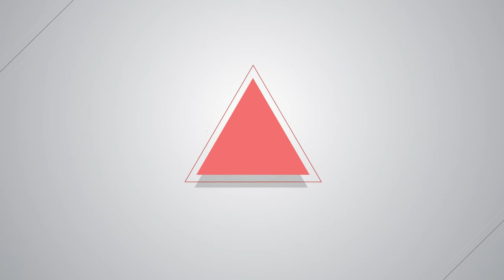燦爛時光會客室#152社工勞權未顧及 奢談社福助人民｜專訪陳新皓